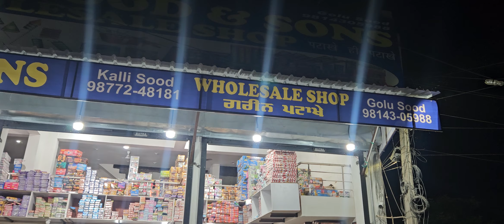सबसे सस्ते पटाखे । Cheapest Crackers Market । 2024 Cheapest Crackers Shop । Cheapest Crackers 2024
सबसे सस्ते पटाखे । Cheapest Crackers Market । 2024 Chaupai Crackers Shop । Cheapest Crackers 2024

Rakesh Sood & Sons
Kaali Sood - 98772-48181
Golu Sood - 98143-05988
(Wholesale & Retail ) BADALI ROAD, KURALI